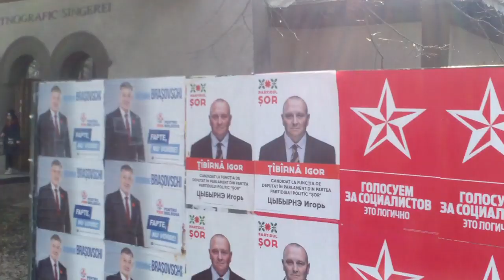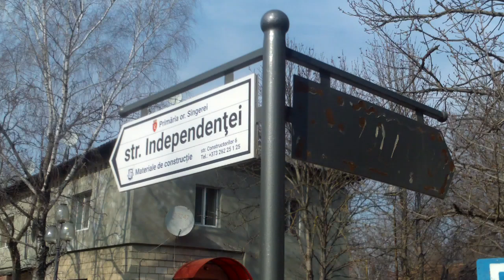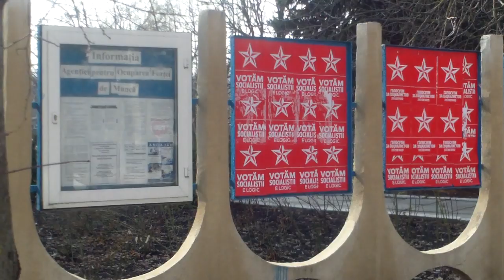Primarul de Sîngerei nu mai face faţă glodului şi gropilor - Curaj.TV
Gheorghe Braşovschi a fost cîndva în legislativ, dar deţine şi funcţia de primar la Sîngerei de cîţiva ani, se pare că nu mai face faţă glodului şi gropilor, vrea din nou la cald